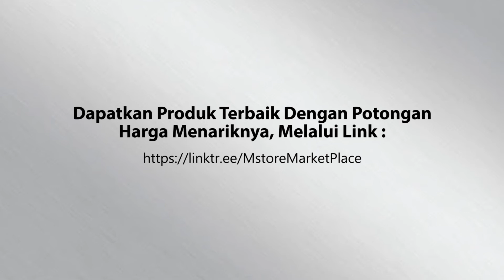FUNGSI & KEUNGGULAN PUFF DINO (PU FOAM)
Banyak dari kalian yang bertanya, apasih sebenarnya fungsi & keunggulan dari masing-masing produk Puff Dino?
Nah, video kali ini menjelaskan tentang pertanyaan beberapa teman semua.